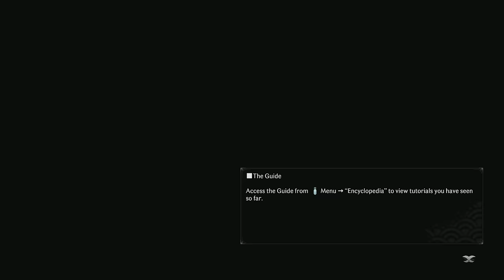Rise of the Ronin - Let's Play Part 3: Yokohama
Thanks to Playstation for a copy of Rise of the Ronin.

Embark on an epic journey across war-torn 19th-century Japan in this combat-focused open-world action RPG from Team NINJA, the veteran studio behind Nioh and NINJA GAIDEN.

Japan, 1863. After three centuries of the Tokugawa Shogunate’s reign, the Black Ships of the West descend upon the nation’s borders and the country falls into a state of turmoil. Amidst the chaos of war, disease and political unrest, a nameless warrior forges their own path, holding the very fate of Japan in their hands.

As a masterless samurai – a Ronin – your destiny is your own. See the story unfold in different ways depending on the choices you make and the characters you ally with along the way. Face critical mission decisions, like whether to assassinate or protect key figures, and shape the course of history through a rich multi-choice system.

The “Bakumatsu” period heralds the end of the Shogunate as a new era begins and East and West collide. Experience this cultural revolution across an open world where you’ll meet the key figures who’ll shape the course of history, and the ordinary citizens seeking a guiding light in the darkness.

From the veteran developers of Nioh and NINJA GAIDEN, Rise of the Ronin offers deeply engaging yet accessible combat with layers of complexity suitable for any playstyle. Face your foes with a selection of close-quarters weaponry or engage from afar with authentic period firearms.